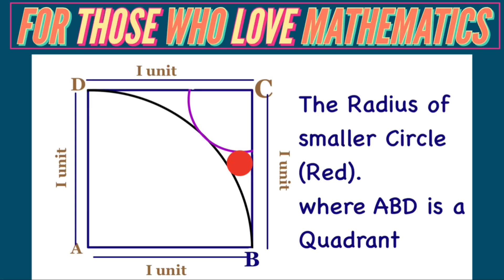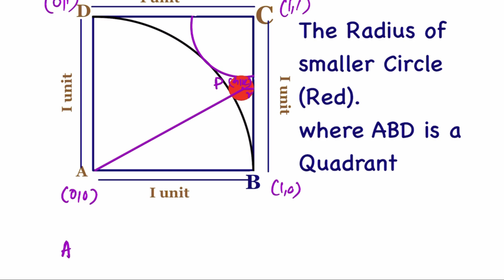Radius of circle l Geometry Elegant Approach l by India’s Top Educator